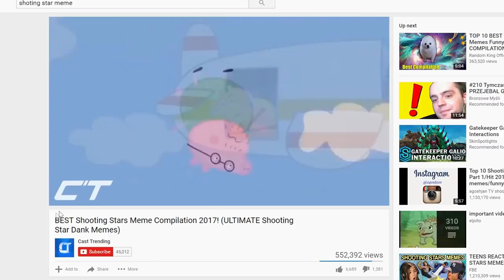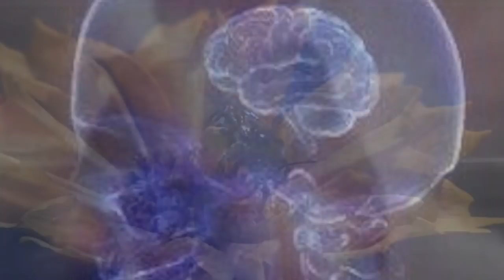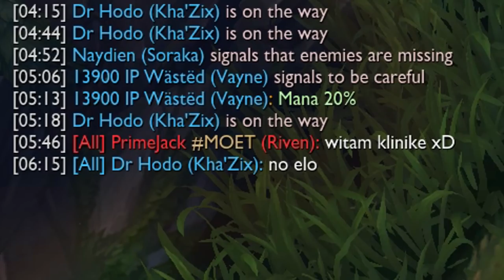NAJGORSZE MEMY W LEAGUE OF LEGENDS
Wszyscy znamy i kochamy internetowy memy, niektórzy jednak nie wiedzą w jaki sposób się nimi posługiwać. Dzisiejszy odcinek będzie doskonałym tego przykładem. League of Legends jeszcze nie było tak nieśmieszne.